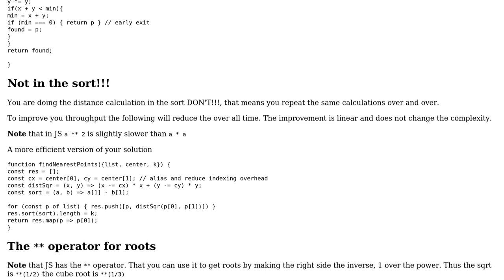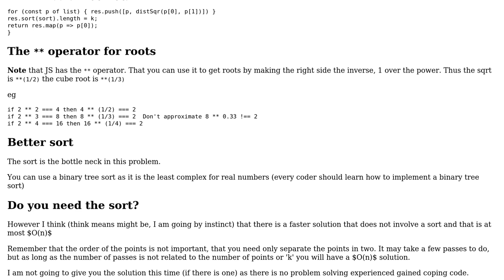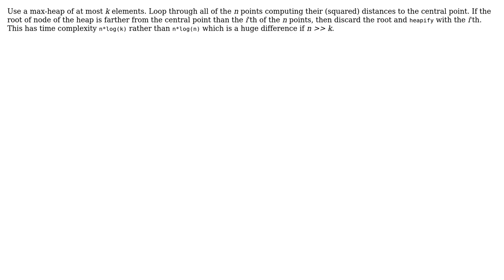Code Review: Find nearest k points from the central point (3 Solutions!!)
Code Review: Find nearest k points from the central point

With thanks & praise to God, and with thanks to the many people who have made this project possible! | Content (except music & images) licensed under CC BY-SA | Music | Images & others | With thanks to user thadeuszlay user Scotty Jamison user fred271828 user Blindman67 and the Stack Exchange Network Trademarks are property of their respective owners. You are responsible for your own actions.